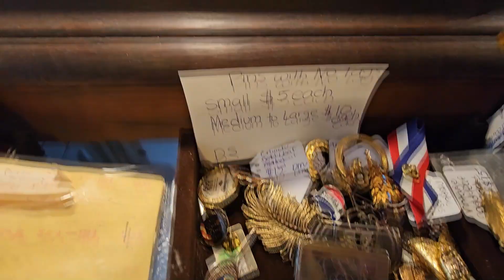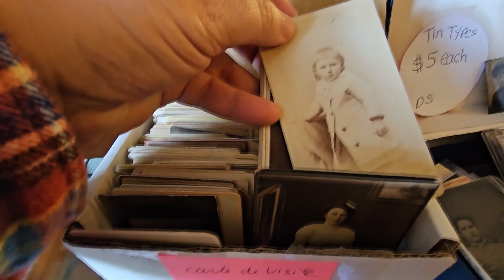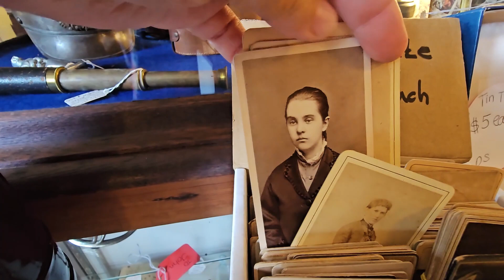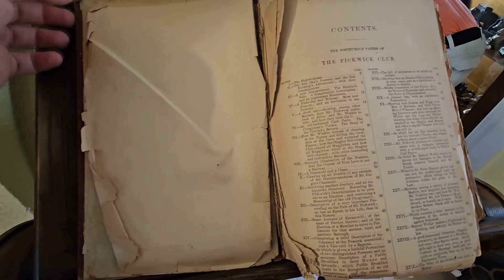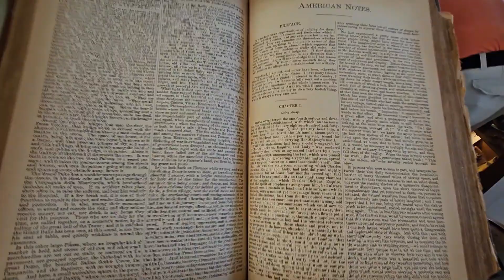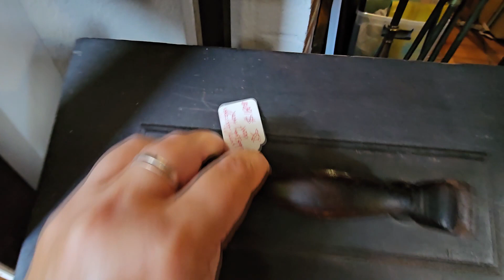Vlog. Antique store in USA. Антикварная лавка в США